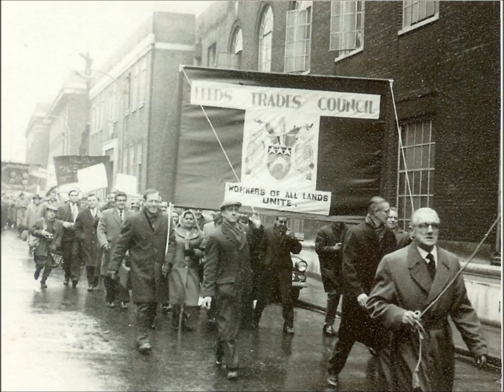Bert Ramelson - A Revolutionary Communist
The most influential British Communist of his generation. A video-photo montage. More on Bert Ramelson in a new book - A Revolutionary  Communist at Work: a political biography of Bert Ramelson. By Roger Seifert and Tom
Sibley.